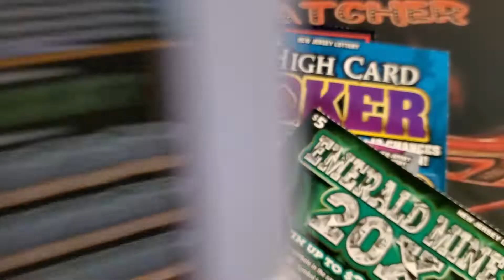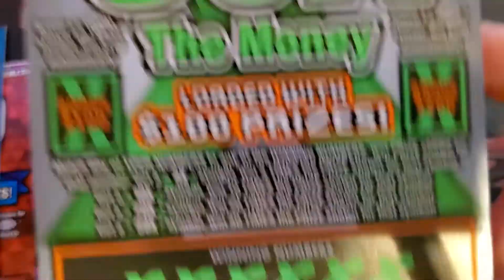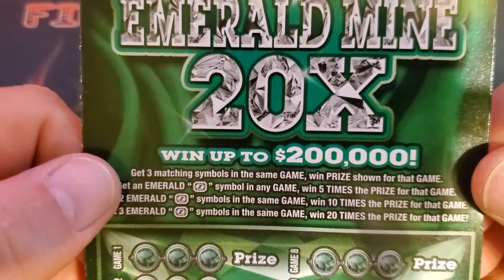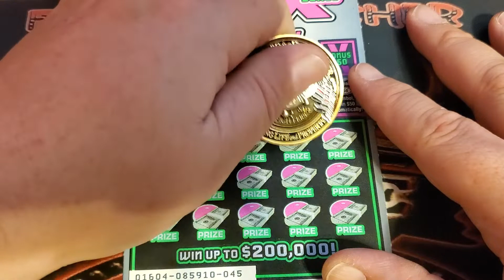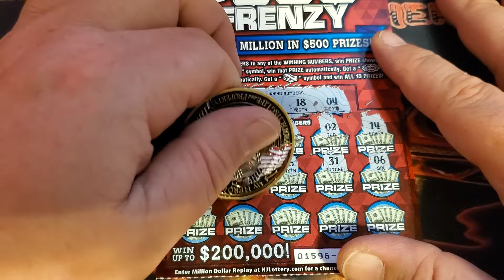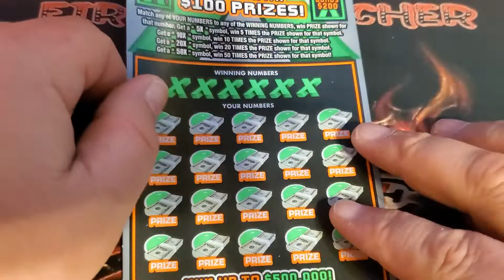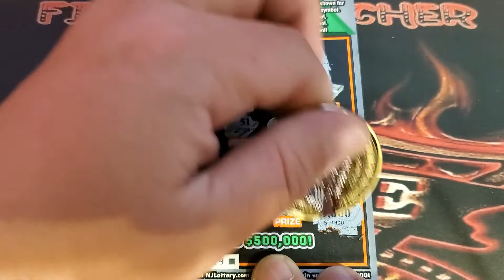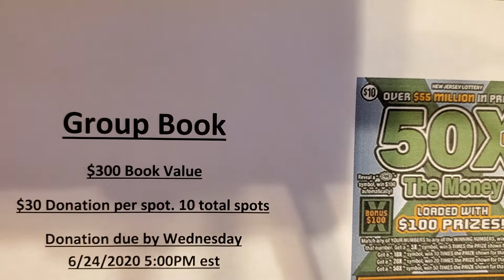$40 Mix Let's Get It!